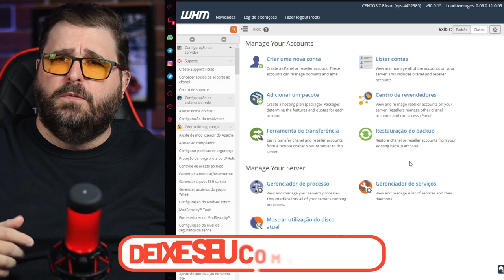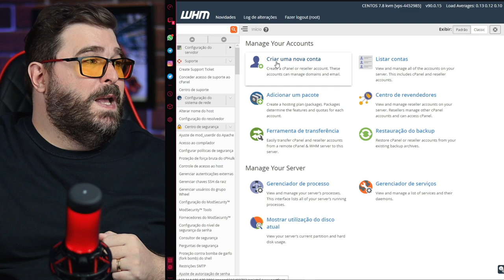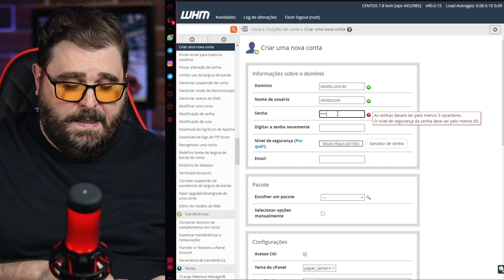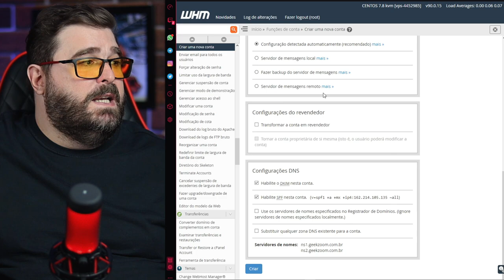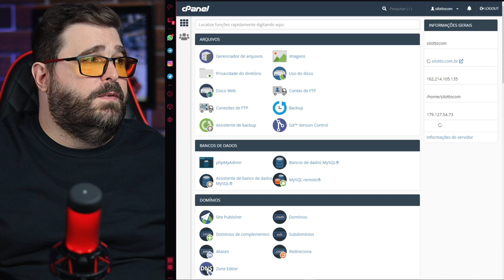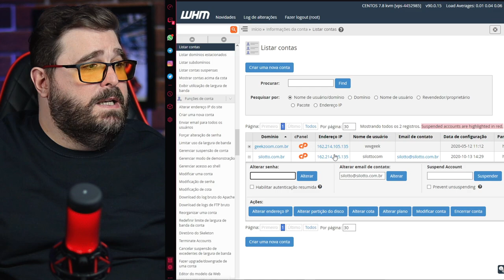Como criar CONTAS e DOMÍNIOS do JEITO CERTO - WHM e CPANEL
Confira no primeiro vídeo dessa série como CRIAR CONTAS no WHM do seu servidor DEDICADO ou VPS com esse Painel de Controle.

Vamos publicar vídeos sobre o WHM toda segunda terça-feira dos próximos meses. Assine o Canal para não perder nenhum vídeo.

00:00 | Painel de Controle para VPS e Servidor Dedicado
00:32 | Série de vídeos sobre o WHM
01:50 | O que é uma CONTA no WHM
03:30 | Como gerenciar contas no WHM
04:13 | Como criar contas no WHM
07:29 | Como acessar o CPANEL de uma CONTA WHM
08:27 | Dicas para contratar uma VPS BARATA
09:37 | Erros de gravação